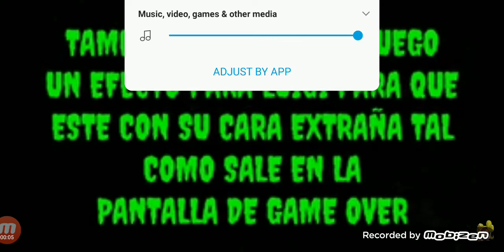what is Luigi doing inside of his mansion